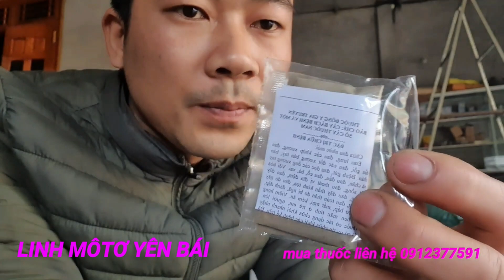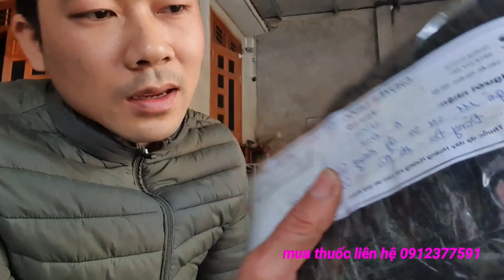CÁCH QUẤN BỘ DÂY LIỀN KHUÔN TRÊN KHUÔN GỖ TỰ TIỆN. CÁCH TIỆN KHUÔN ĐẸP